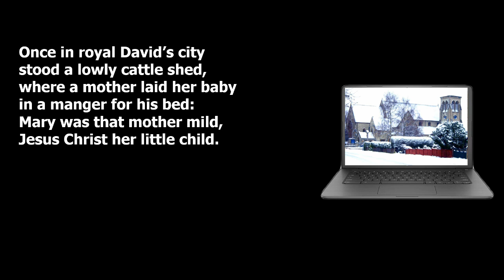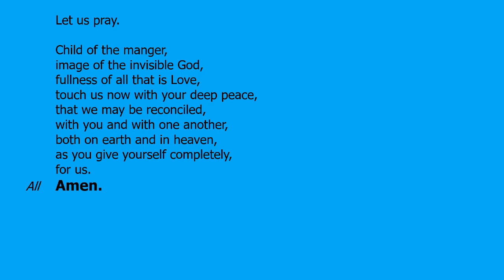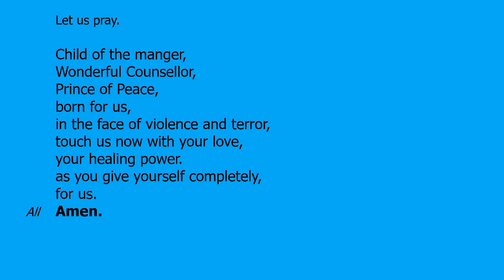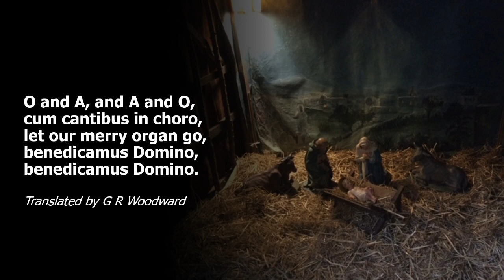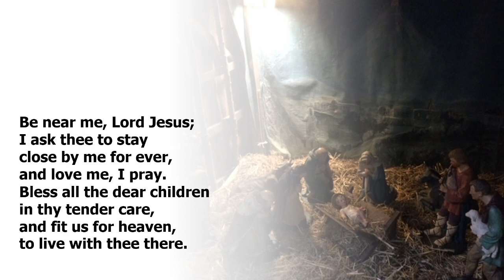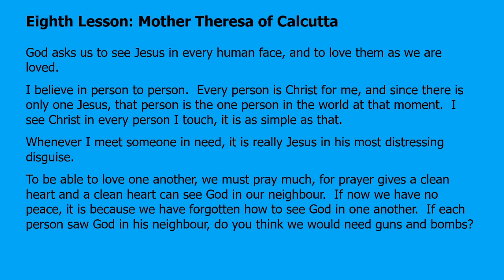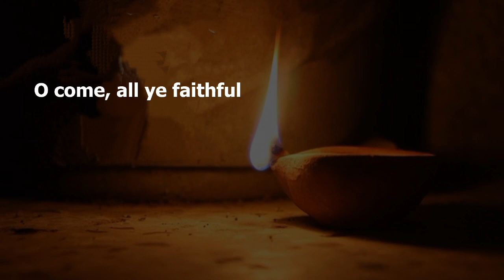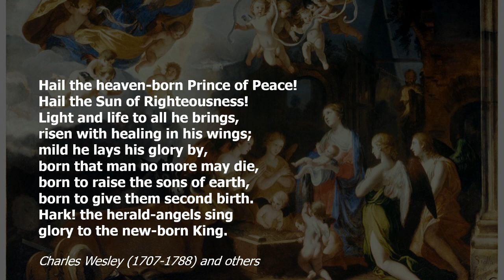A Festival of 9 Lessons and Carols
A Carol Service led by the Revd Martin Colton recorded at St Mark's Church Reigate with the St Mark's Singers directed by Toby Garrood with Terrence Hancock on the organ.